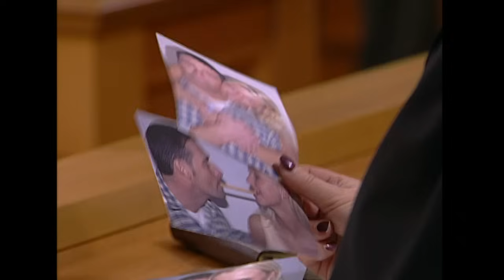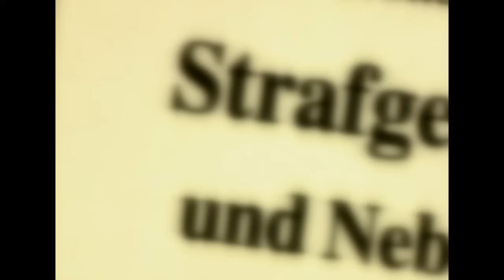Verbrechen unter Polizisten: Vergewaltigung und grausamer Mord! | 1/2 | Richterin Salesch | SAT.1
Mit einem Schuss aus der Dienstwaffe wird Lena in ihrer Wohnung ermordet. Wollte ihr Kollege Tobias verhindern, dass sie wegen Vergewaltigung gegen ihn aussagt oder hat sich die junge Polizistin mit den falschen Leuten angelegt?